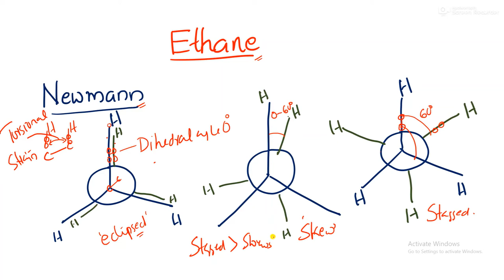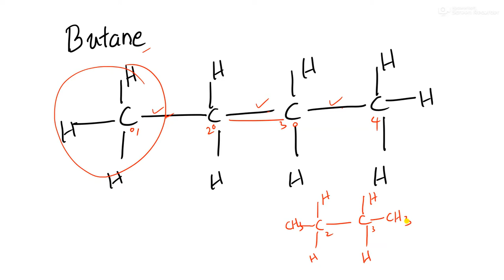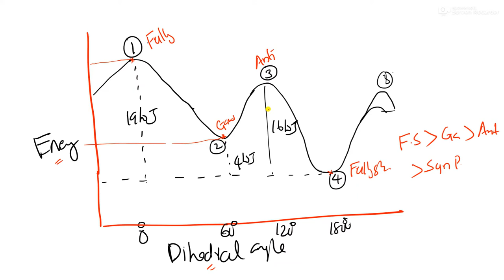conformation Analysis Part 1